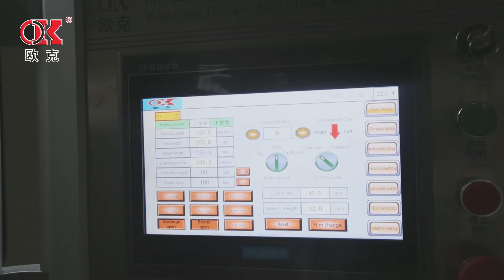OK- 602K Full servo control, high speed facial tissue 3D film wrapping machine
full servo control, high speed facial tissue, napkin tissue film overwrapping machine